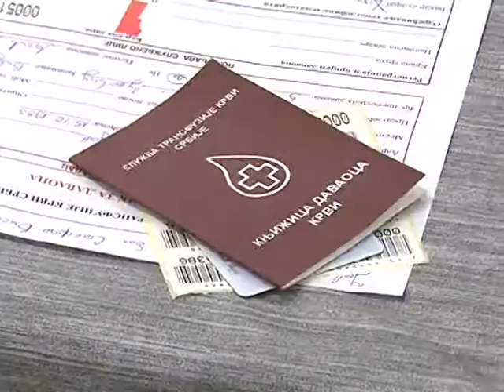Akcija dobrovoljnog davanja krvi u MZ Donji Grad u Palanci